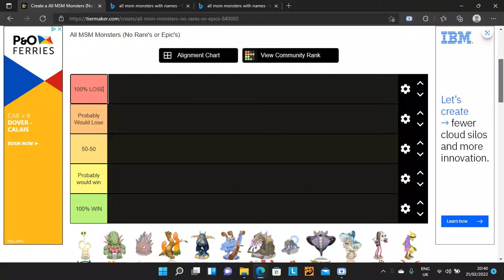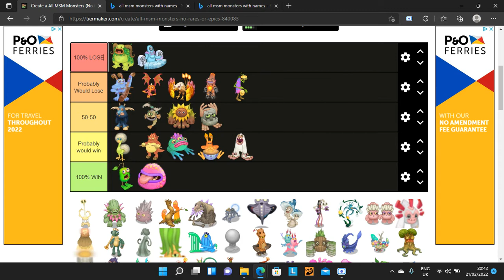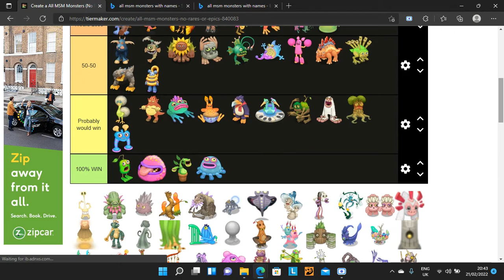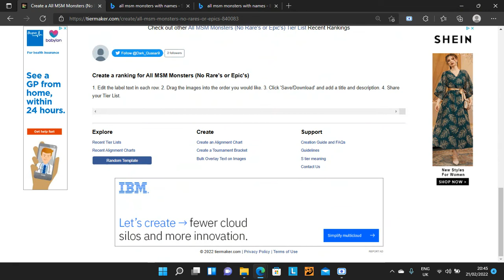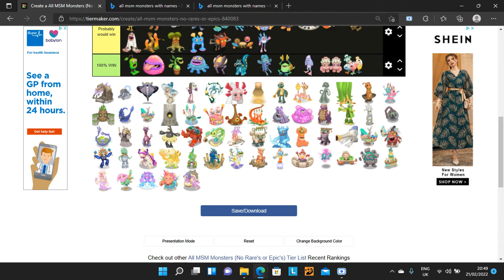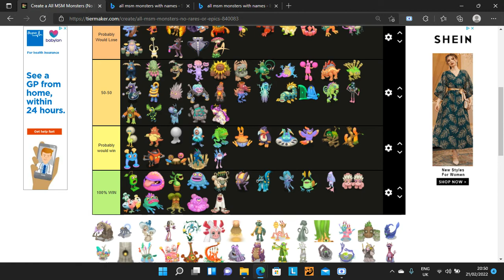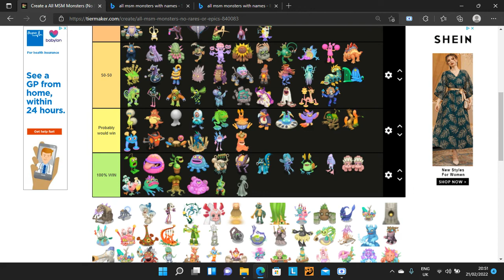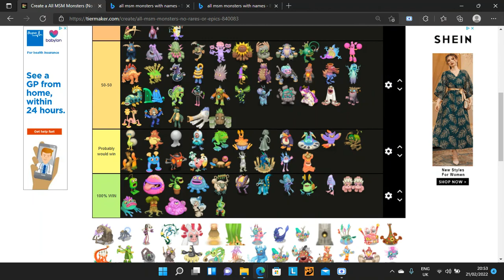Rating My Singing Monsters Characters I Could Beat In A Fight!